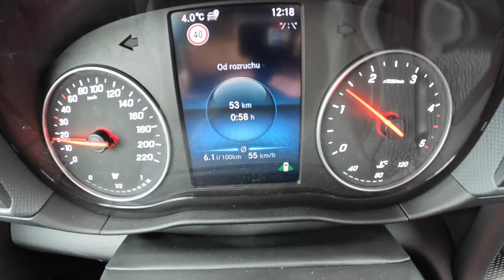2022 Mercedes Citan Van [1.5 110 CDI 95HP] | POV Test Drive #1065 Joe Black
Car: Mercedes Citan II 1.5 110 CDI 95HP 2022

0:00 Intro
0:09 Walk-around and interior
1:18 City drive
2:10 Bumpy road
3:15 City drive
0:28 Casual driving
6:06 Tunnel
6:30 Highway
10:03 Engine view
10:17 Fuel Consumption

Engine: 1.5L Diesel 4-cylinders
Displacement (cc): 1461
Power: 70 kW/95 hp
Torque: 260 Nm
Transmission: 6-speed manual
Traction: FWD ( Front-Wheel Drive )

Acceleration (0–100 km/h): 13,1 s.

Fuel Tank Capacity: 54L
Total Range: 964 km
Weight: 1462 Kg
Cargo Space: N/A
Model: 2022
Base Price: 16.790 EUR

Driver: Joe Black
Video: GoPro Hero 10 Black / Sony a6300 + Sigma 16mm f1.4
Audio: Zoom H2n (recorder) & Roland CS-10EM (binaural microphones)
Edit: MacBook Pro / Final cut Pro X